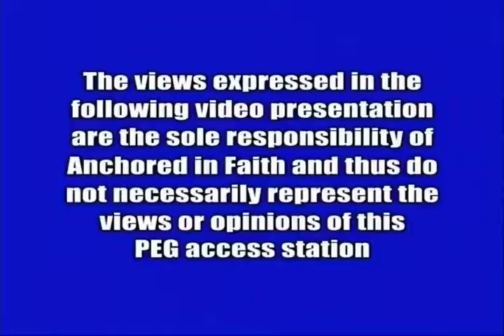Week of December 20, 2020 - Anchored in Faith Episode Premiere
First Half – Pastor John Honn preaching about Faith. (#454 – September 5, 2004).
Second Half – Pastor John Honn preaching about Devine Healing (#455 – Combined from 8/6/2004 & 9/17/2004).

For those who do not have our episodes readily available on cable TV, we are making the current premiere episodes prominent on…
Users of "Roku" devices or a "smart TV" are able to view our episodes directly on their TV via “YouTube” by searching for "anchoredinfaith today" using the "YouTube" search box. Then scroll through the results to find our "channel".
Episodes will be posted every Sunday evening. Archives of individual past episodes will continue to be available on YouTube.

PLEASE "LIKE" AND "SHARE" on YouTube and Facebook if you like having our TV series available in this format. Thank-You!!
at Anchored in Faith Gospel Church -- 131 West Main in Oxford Iowa USA -- 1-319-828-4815